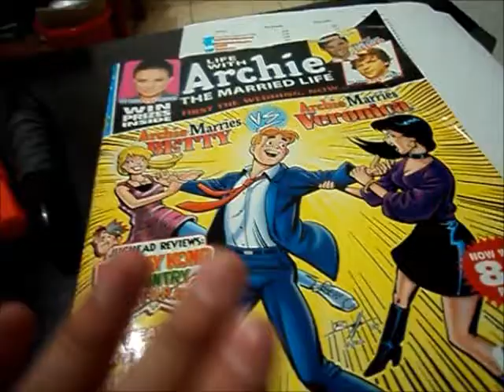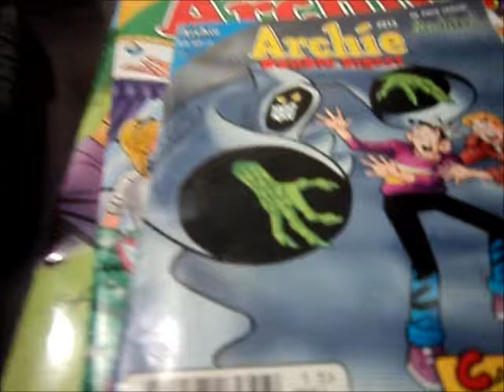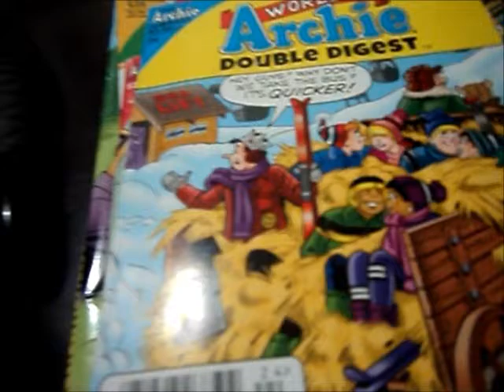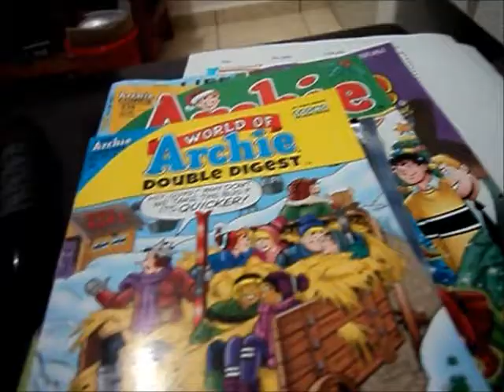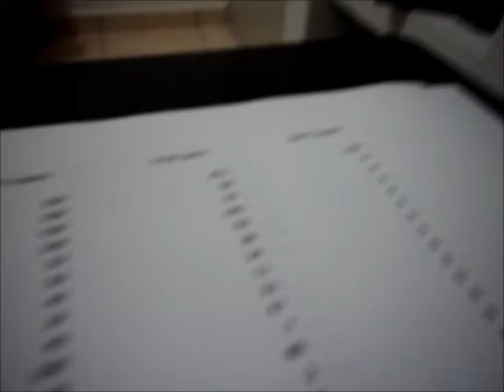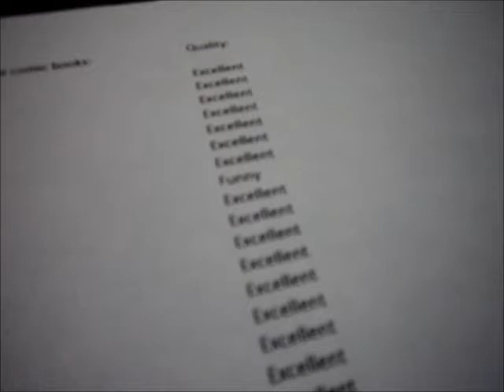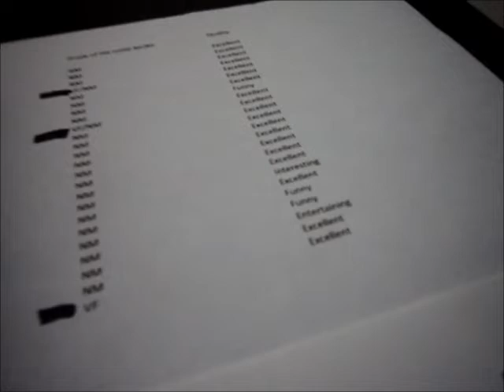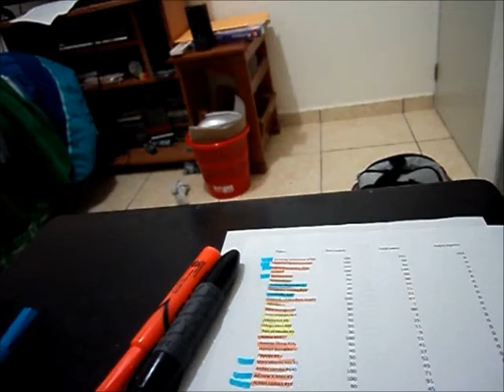Archie comics and my comic stores!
Gifts from my 5th wedding anniversary and how i control my comic stores
Checkout this other great channels: